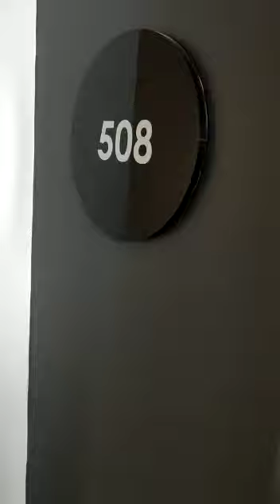Buxton Oakleigh- For Lease 508/19-21 Hanover St, Oakleigh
STYLISH APARTMENT IN THE HEART OF OAKLEIGH!
Conveniently situated in amongst Hanover street cafes, restaurants & retail outlets, right next to Oakleigh train station and minutes away from other public transport.

Features include:
- 2 bedrooms
- large built in robes
- split-system heating & cooling
- spacious living
- kitchen zone with stone bench tops
- stainless steel appliances
- gas cook top
- dishwasher
- private outdoor balcony
- double glazing
- lift access
- security intercom entrance
- communal courtyard BBQ area
- undercover car park plus storage
- Chadstone the fashion capital and Monash University are less than a 5 minute driveaway.

**We use an online booking system which operates 24/7. To be advised of our next available inspection, click on EMAIL AGENT and enquire to register for the next inspection. Please note that from time to time inspection times are subject change or cancellation. If you have registered for an inspection, you will be notified of the change, if you have not, we will be unable to notify you of the change**

**Every effort has been made to ensure the accuracy of the information contained in this advertisement. The publisher, their officers, employees, representatives, contractors or related parties however, shall have no liability to any person with respect to any accuracy, inaccuracy or omission**